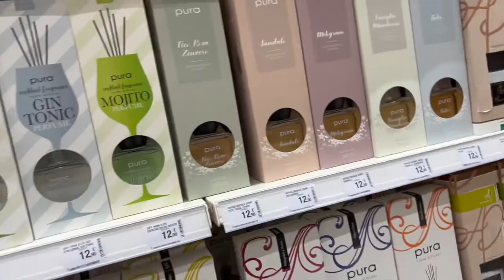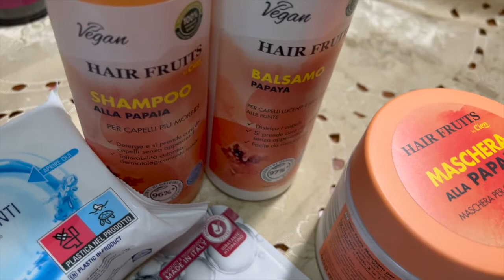VLOG VENITE CON NOI - LEROY MERLIN-IKEA-LIDL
Ciao ragazze oggi un nuovo video iscrivetevi al canale e attivate la 🛎 per rimanere sempre aggiornate sui prossimi video, oggi in questo video vi porto in giro con me  buona visione.